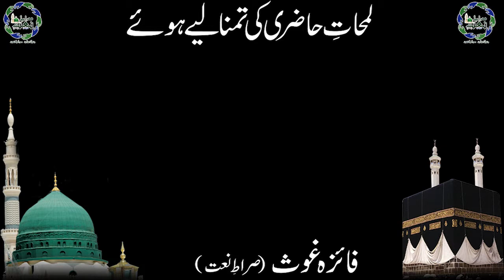Marhaba aj chalain gye by Faiza Ghous Haj Project 2021 Lamhat e Hazri Ki Tamana Liye Howy